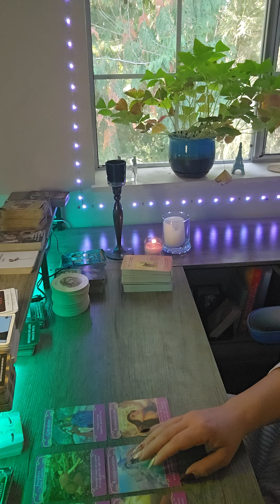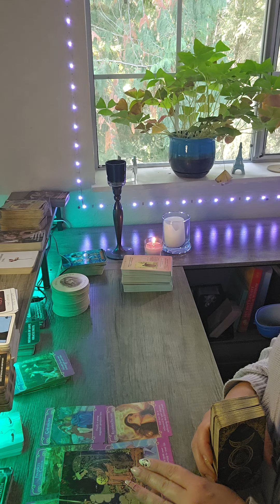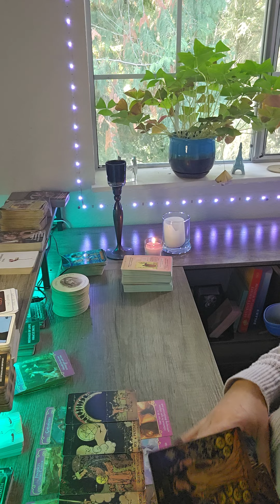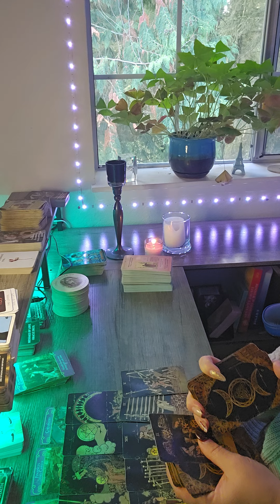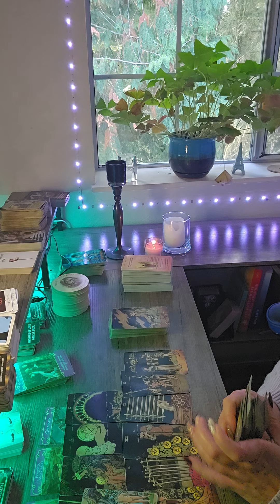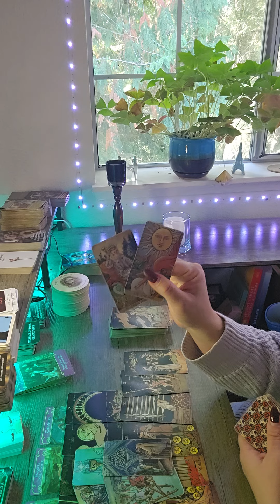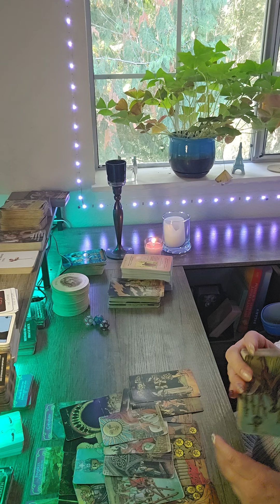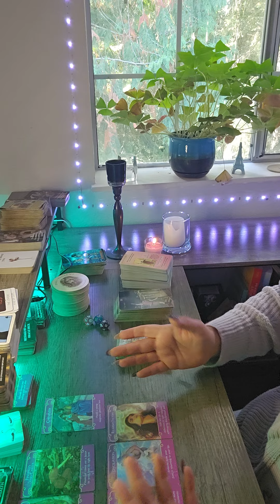♓️PISCES WELP WHEN I ASK ABOUT NEW LOVE❤️ I PICK UP ON A DESIRED RECONCILLIATION 🤷‍♀️